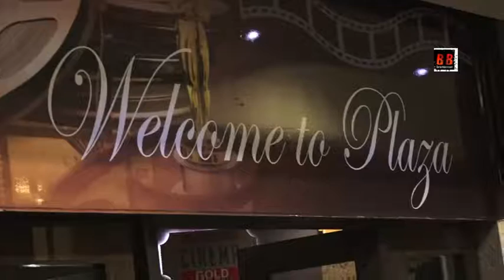AKSHAY KUMAR HOST SCREENIG OF MISSION MANGAL FOR BMC OFFICERS